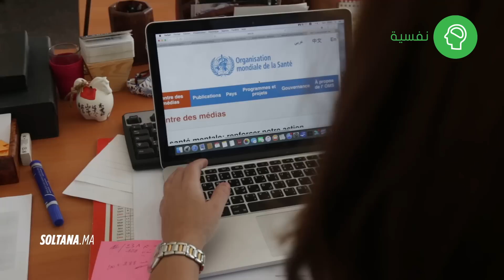استشارات نفسية: الاكتئاب يصيب النساء أكثر من الرجال وهذه هي الأسباب